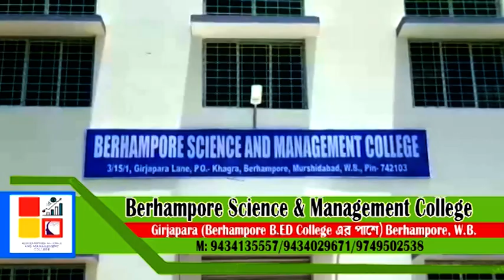Murshidabad School Visit: স্কুল পরিদর্শনে বিধানসভার শিক্ষা বিয়ষক স্ট্যান্ডিং কমিটির সদস্যরা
স্কুল পরিদর্শনে বিধানসভার শিক্ষা বিষয়ক স্ট্যান্ডিং কমিটির সদস্যরা